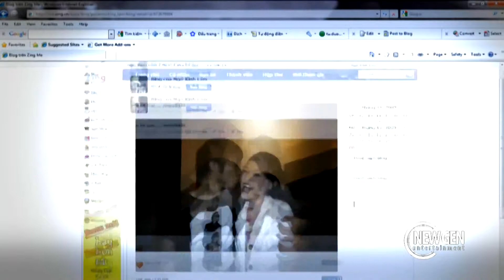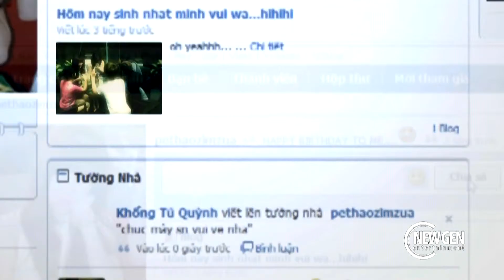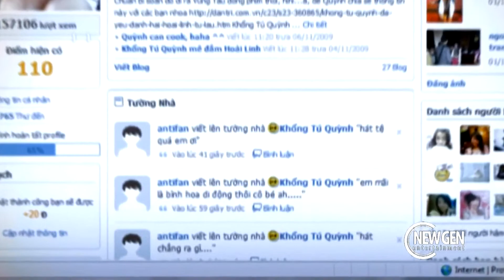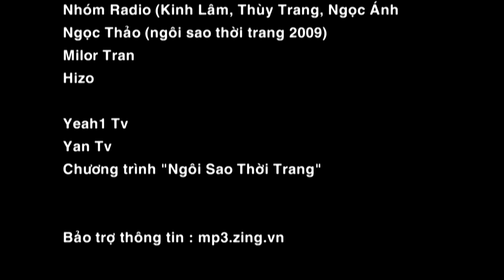R&B Buon Sad R&B Khong Tu Quynh YouTube